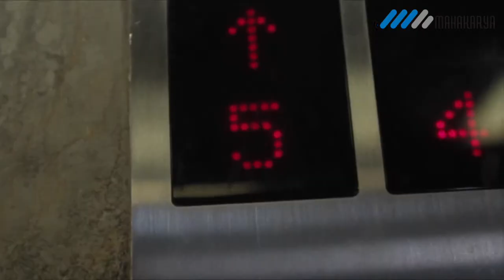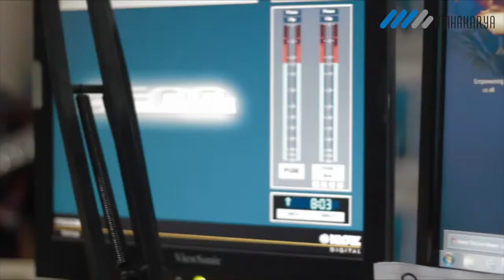SIDEPONY INTERVIEW RRI PRO 2 JAKARTA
perjalanan pertama promo radio single terbaru SIDEPONY yang berjudul MELEPAS SENJA berawal di RRI Pro 2 Jakarta, salah satu radio nasional kebanggan indonesia. SIDEPONY bercerita tentang single yang berbeda kali ini dibanding lagu-lagu atau album sebelumnya, kali ini sidepony hadir lebih dewasa dengan musik yang semakin dewasa.

publisher: @mahakaryainc
follow twitter @sideponyband

mahakaryainc 2015.